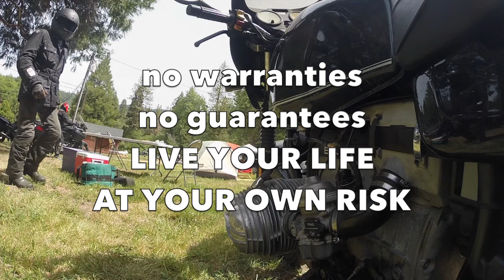ShadowBoxer 0036 {WTF PART 4: Dodge-Ball with Death: NOT Crashing my BMW R100R motorcycle}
It’s about eleven minutes long as I talk about what I was thinking and what street strategies I think helped me navigate the carnage.

LINKS TO CAMERAS:
Sena 10C
Go Pro Hero (mine are 3+ Black but there are newer ones now)

This video is about WTF: February 19, 2016 Crash.
I realized that some friends and family are not really interested in 10 minute videos about motorcycles or riding tech or the cars and people involved. This includes the people who were actually in the crash.

They just want to see the crash.
They want to see exactly what started the whole mess.

So this is the short edit of just the crash with a slo-mo replay from both cameras. Short and sweet.
I am riding my 1993 BMW R100R.

Previous videos talk about details of the crash and my thoughts, etc. Visit those videos if you want more information.